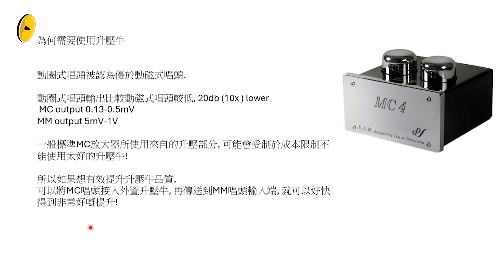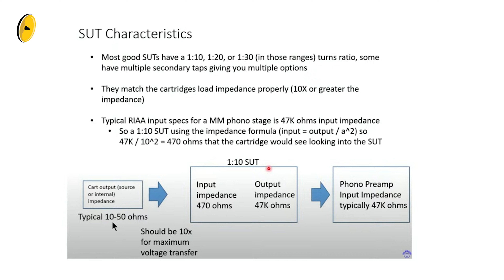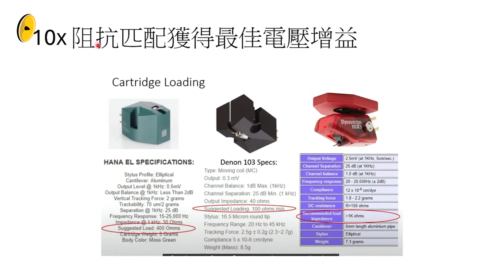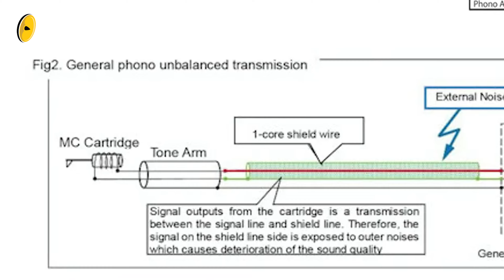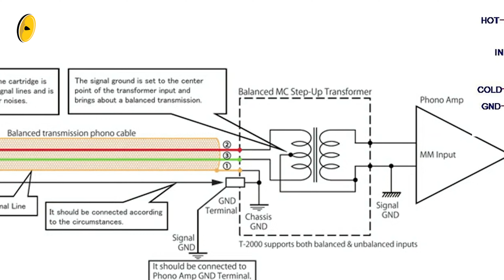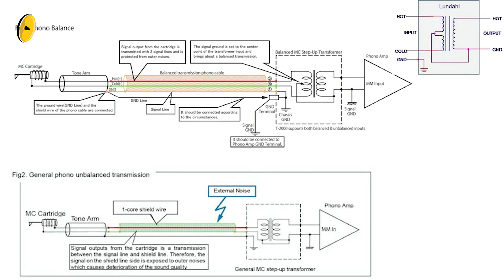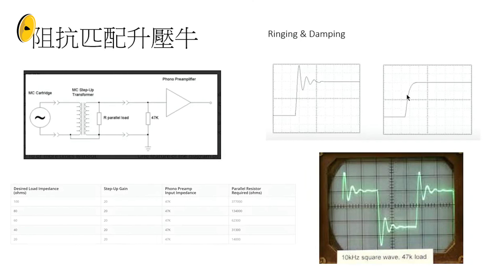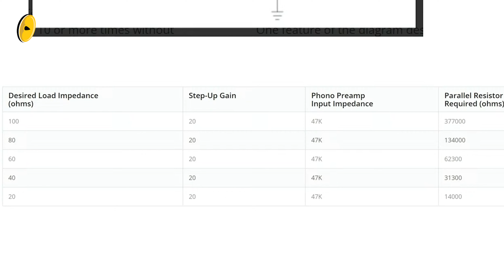[升壓牛]係黑膠終極玩法?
EDISON做晒功課, 為大家講解升壓牛的原理, 與唱針匹配事項等等. 快D CLICK入去睇啦.